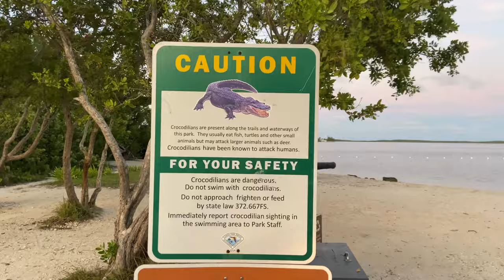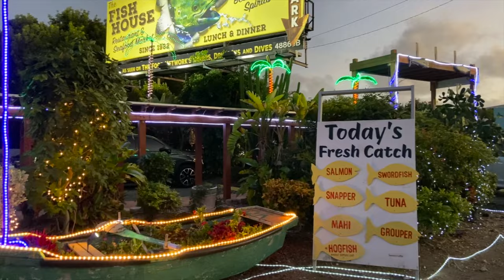Birthday Vlog | Surprising my girlfriend with a snorkel trip to the Florida Keys [LGBTQ]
cheers to Janine's 28th birthday!  we had the best time celebrating with her with all of her favorite things - coffee, the ocean, oysters, and dessert